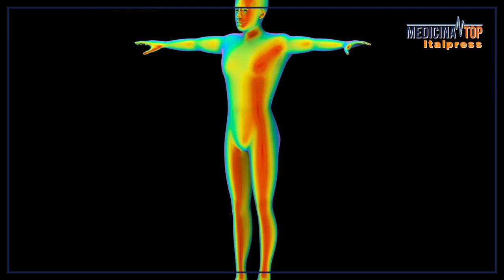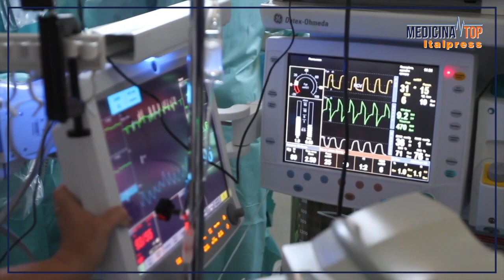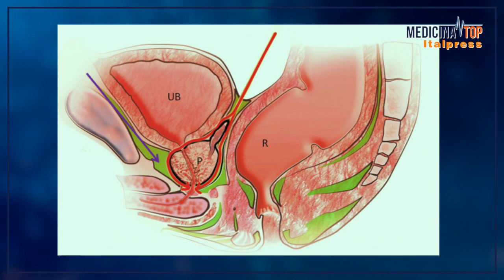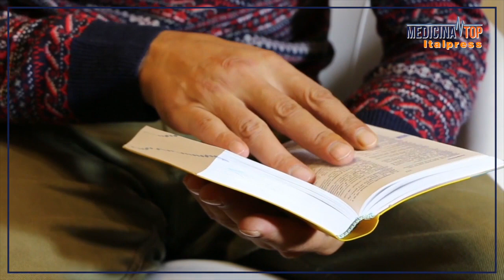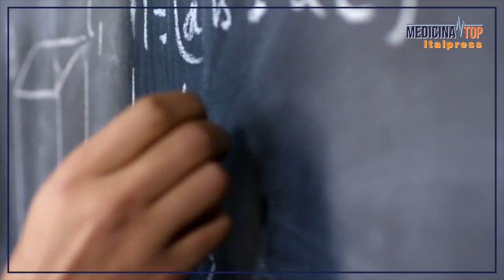Medicina Top - 8/4/2023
Tumore della prostata, dolori della mano e la bellezza dello sport di squadra: sono i temi della nona puntata di Medicina Top. Marco Klinger intervista Aldo Bocciardi, direttore del reparto di Urologia dell’Ospedale Niguarda di Milano; Luca Vaienti, direttore Chirurgia Plastica dell'Istituto Ortopedico Galeazzi Sant’Ambrogio di Milano; Fulvio Collovati, ex calciatore e campione del mondo nel 1982.

fsc/gsl